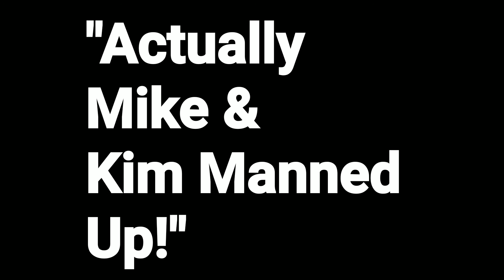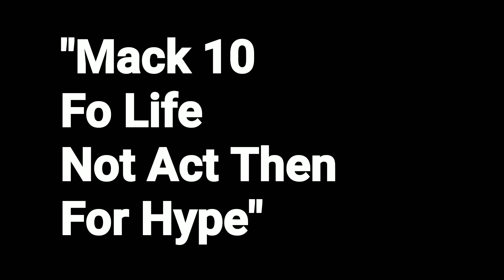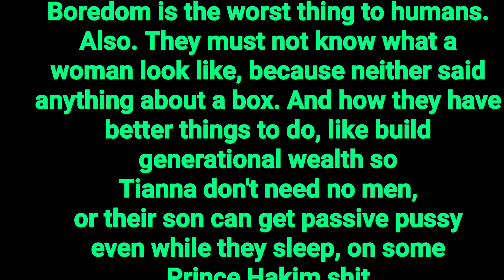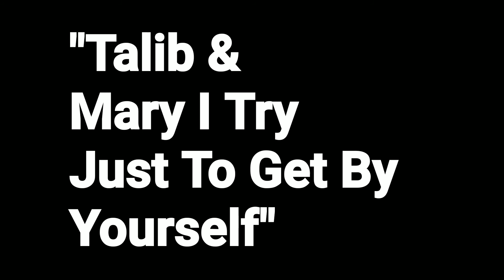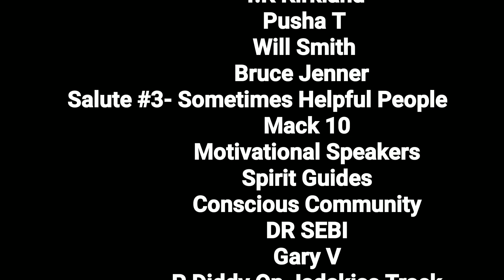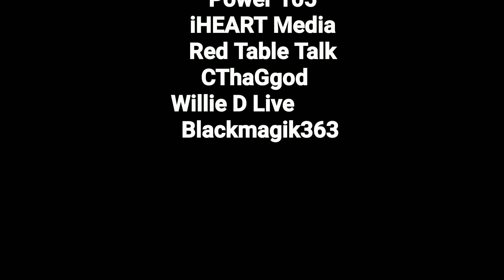HEY O G SALUTE EP13 "This Is AMARATHON"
This Episode
Jada Pinket Smith, Michael Jordan, Pete Davidson,  Poor People, Oprah again, Joe Biden, Life Coaches, Woke people, Marthon runners plus much more!

EAGERTRIP!